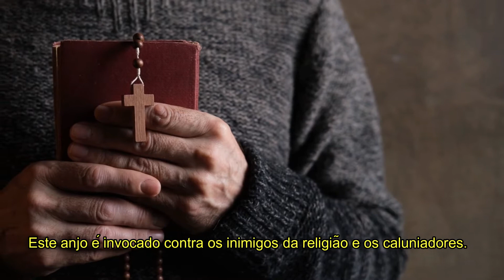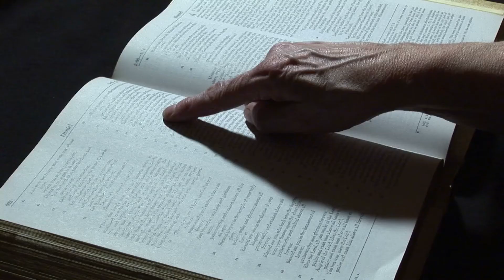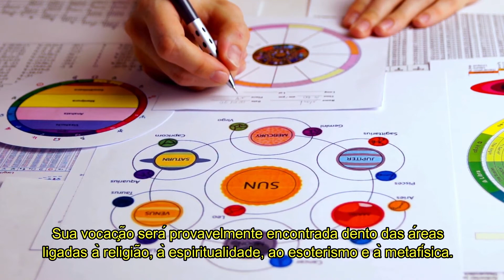ANJO HAHAHEL - Anjo do dia 22 de setembro - Conexão diária com os Anjos - Anjo do dia 22/09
Medite em sintonia com o ANJO DO DIA 22 de setembro - 41 HAHAHEL   (CONEXÃO DIÁRIA COM OS ANJOS - OS 72 NOMES DE DEUS) - Para saber mais informações, leia a descrição completa!
Meditar diariamente sob inspiração dos 72 Anjos é uma maneira muito poderosa de incorporar as virtudes divinas e praticá-las em nosso dia-a-dia. Ao iniciarmos o dia concentrando nossa mente nestas virtudes expandimos a consciência para poder criar um dia especial, inspirados pela presença divina de nosso Eu verdadeiro. Desejo que você possa beber direto desta fonte de potencial ilimitado que é fruto da imersão consciente na presença de Deus e seus mensageiros.

Referência: Livro Anjos Cablísticos, Mônica Bonfiglio

41 - Hahahel
Tabela de nascimento: 29/abril – 11/julho – 22/setembro – 04/dezembro – 15/fevereiro
Nome do anjo em letras hebraicas: he/he/he/Aleph/lamed.
Nome do anjo em números: 5/5/5/1/12
Carta do Tarot: A Roda da Fortuna Número de sorte: 10
Mês de mudança: outubro
Exerce domínio sobre: a Irlanda Planeta: Júpiter
Hora: das 13:20 às 13:40 Salmo: 119
Este anjo é invocado contra os inimigos da religião e os caluniadores. Protege a palavra verdadeira de Jesus, os seus missionários e as pessoas ligadas ao sacerdócio a obterem a paz.
Quem nasce sob esta influência ama a verdade, é cumpridor de seus deveres e obrigações. Tem forte poder de concentração e sabedoria para discernir e julgar. Enfrenta os problemas com maturidade e em seu íntimo, sente que Deus reservou-lhe uma grande missão. Mas quando começar? Provavelmente ao encontrar o parceiro ideal, digno de idéias e nobreza de caráter, pois o cumprimento desta missão deverá ser acompanhada pela pessoa amada. Terá vontade de ter filhos, para que estes continuem os ensinamentos da verdade. Este anjo concede o dom da comunicação, o carisma e a facilidade para o aprendizado dos mais diversos assuntos, principalmente na área esotérica. Provavelmente começará a trabalhar muito cedo, tendo tendência para trabalhos ligados à espiritualidade. Buscará a verdade da palavra de Jesus nos verdadeiros livros apócrifos e se consagrará ao serviço de Deus. Agirá sempre em harmonia com as leis do Universo e ensinará as pessoas a conviverem com uma religião nova, aquela que transcede do templo, a que vem do coração. Terá muitos amigos e adeptos de suas idéias e colocará sua imensa energia a serviço do bem comum. Poderá ter pontos de vista que entrarão em conflito com outras religiões. Especialista em dialetos religiosos, estudados de forma racional e por muita pesquisa, será um expert em decifrar escritos sagrados. Grande transformador do mundo, terá sempre muita sorte e uma vida esplêndida – será muito feliz.
100
Profissionalmente, poderá fazer sucesso como professor, médico, enfermeiro, assistente social, psicólogo, sociólogo ou em qualquer atividade ligada ao esoterismo. Sua vocação será provavelmente encontrada dento das áreas ligadas à religião, à espiritualidade, ao esoterismo e à metafísica. Poderá ser um grande missionário, dentro ou fora de alguma ordem religiosa.

Este canal visa inspirar você em atividades de AUTOCONHECIMENTO que despertem sua AUTONOMIA e  te levem a cumprir o seu PROPÓSITO DE VIDA!

"Não acredite em nada que você assistir aqui. Questione, reflita e principalmente, seja orientado por suas experiências pessoais" (baseado no princípio da descrença)

SERVIÇOS QUE OFEREÇO
# Coaching # Mentoring  # Consultoria
# Palestras e Workshops # Retiros # Treinamentos

LINKS
Visite o blog AMOR CRISTALINO!

== GRATIDÃO POR ASSISTIR. SUA PRESENÇA É ESSENCIAL! ===
QUE A PAZ SEJA CONVOSCO. NAMASTÊ!